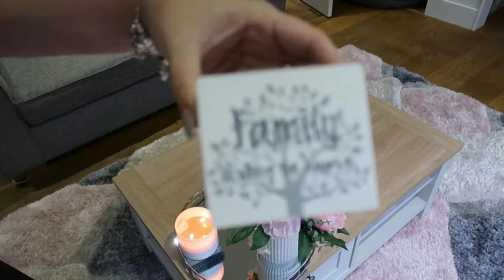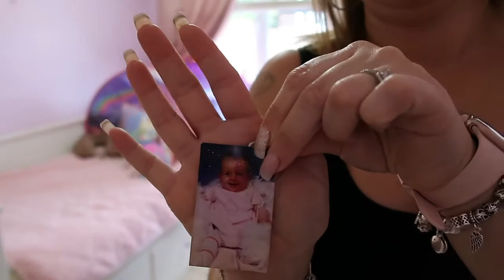ALL DAY DEEP CLEAN WITH ME | MOTIVATIONAL ORGANISATION | GREAT MUSIC